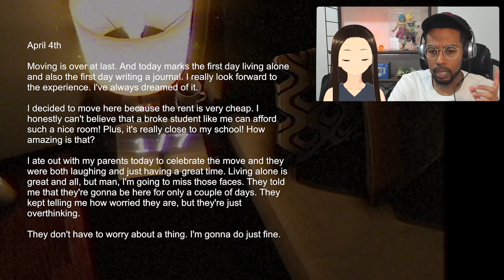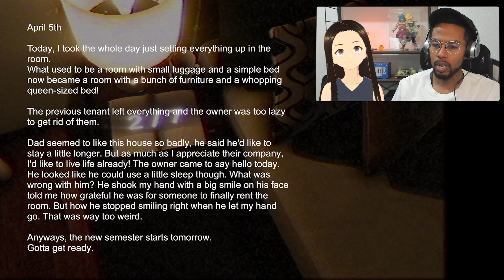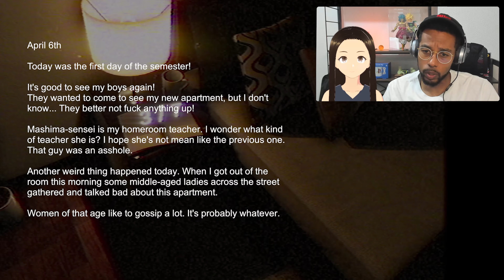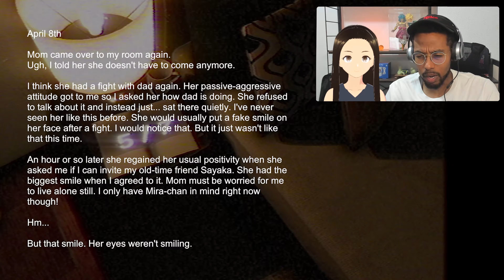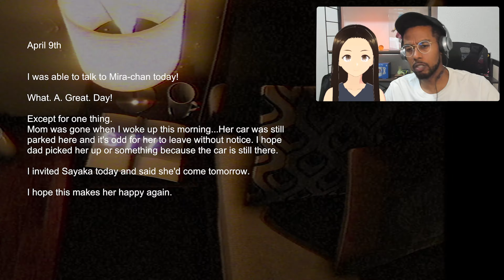The Haunting of Room 104 | Stigmatized Property 事故物件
Follow us ;)